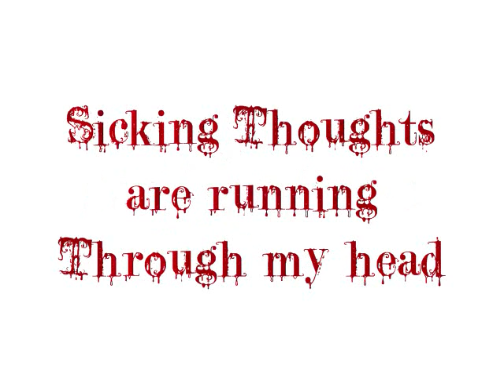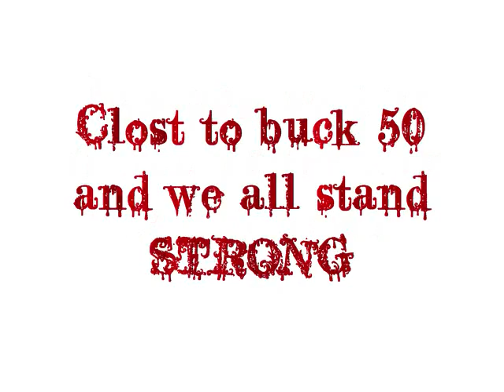Papa Roach-Blood Brothers (lyrics)